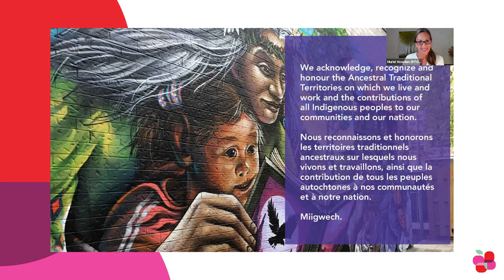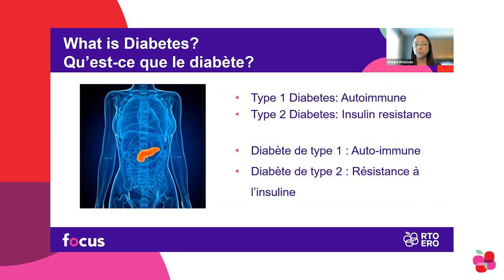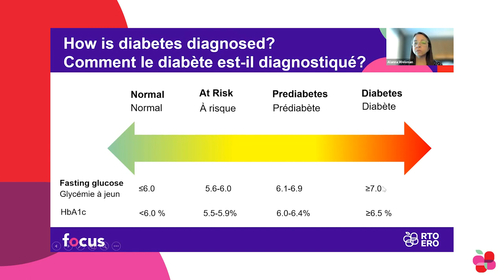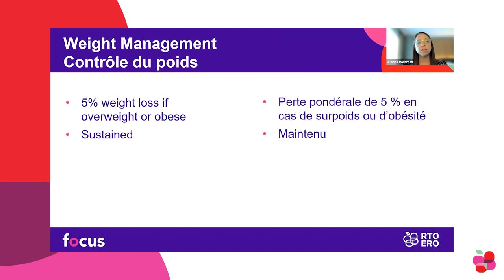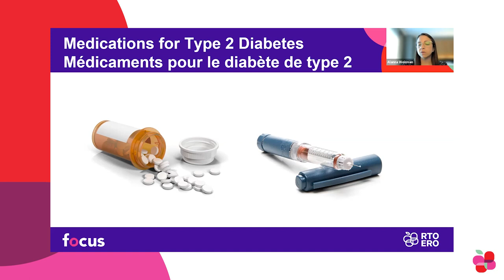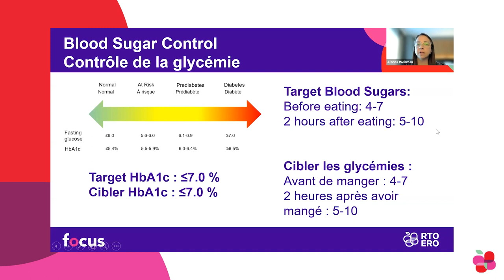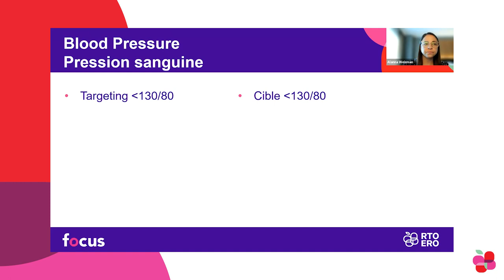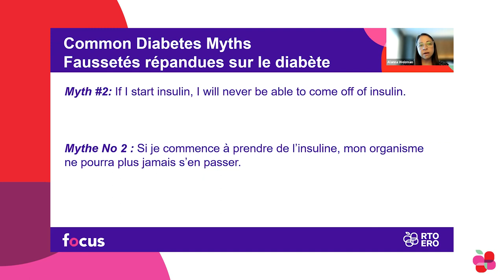Webinar: Diabetes prevention and management - What you should know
Dr. Alanna Weisman presented this webinar in November 2022 to help RTOERO members and guests understand more about diabetes. It covers:

• an overview of risk factors for diabetes
• how often screening for diabetes should be performed
• criteria for diagnosing prediabetes and diabetes
• general strategies for diabetes prevention
• key components of diabetes management for those who already have a diagnosis of diabetes